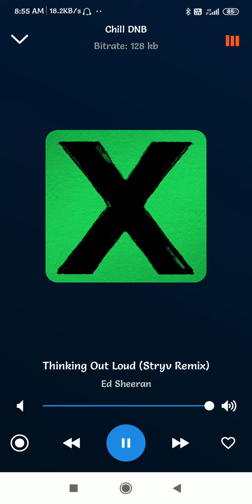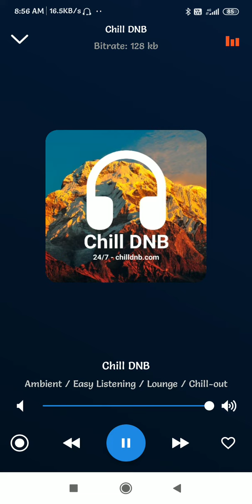thinking out loud -ed sheeran ft unity(2)